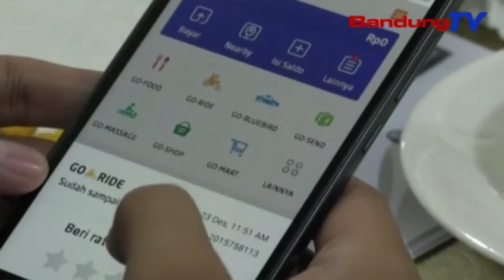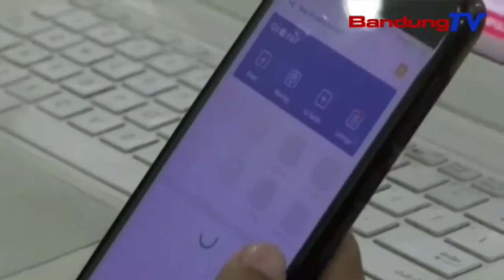Pangaruh Gadget Bisa Nguniangkeun Pasualan Kajiwaan | TP | BANDUNGTV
TP | BANDUNGTV | IWAN M.RIDWAN | Katergantungan Kana Gadget, Horeng Bisa Mucunghulkeun Pasualan Kajiwaan Kawas Depresi. Samalah, Bisa Ngabalukarkeun Barudak Jadi Temperamental. Ku Kituna, Tarekah Pikeun Ngaleupaskeun Budak Ti Gadget Ku Cara Ngaganti Ku Kagiatan Sosial Kawas Kaulinan Tradisional, Kawilang Penting.